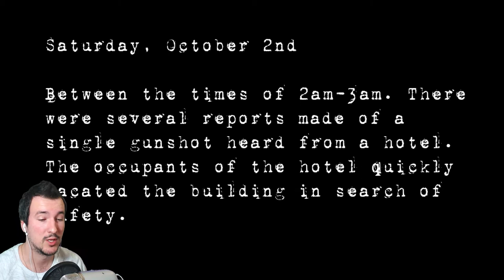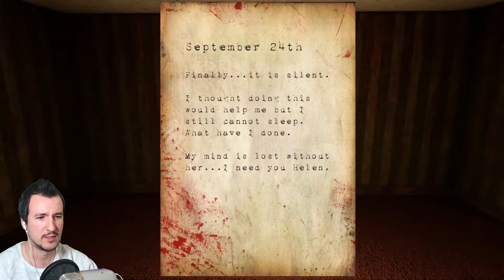Hotel Remorse - СТРАШНО ДО УСРА...